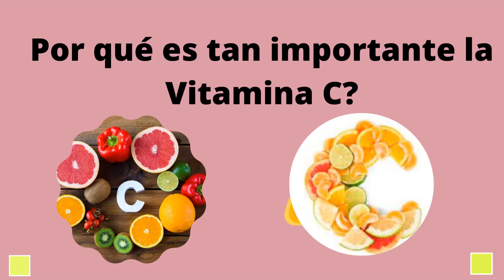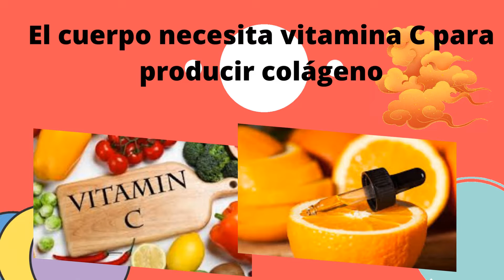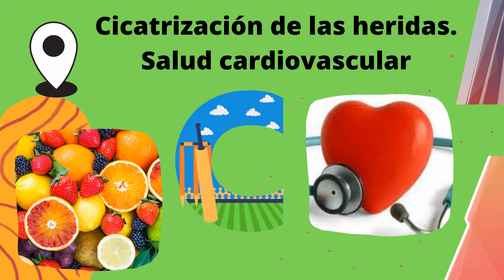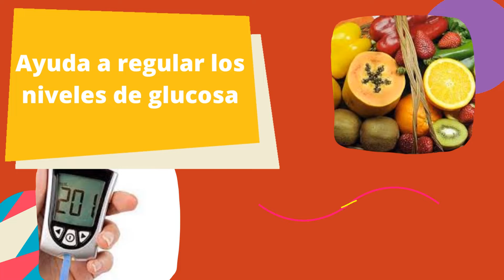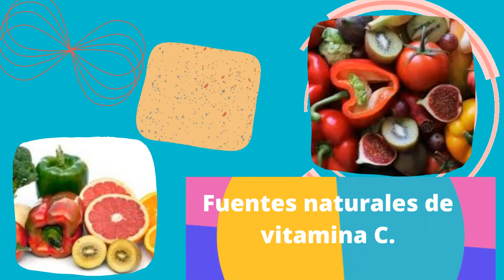Por eSto 🍊es TAN iMpoRtaNtE 🍊la 🍊viTaMina C🍊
Entérate de una vez, por qué la vitamina C es tan importante para el ser humano, qué es lo que hace por nuestro organismo.